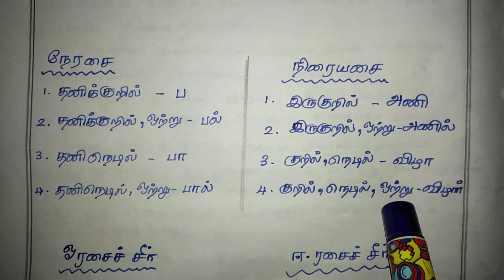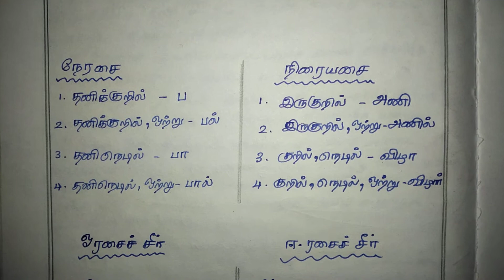தமிழ் இலக்கணம் || class 10 || அலகிட்டு வாய்பாடு கூறுதல்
TN Samacheer kalvi class 10 Tamil Revision || தமிழ் இலக்கணம் அலகிட்டு வாய்பாடு கூறுதல் ||